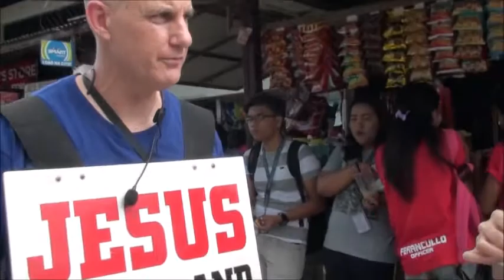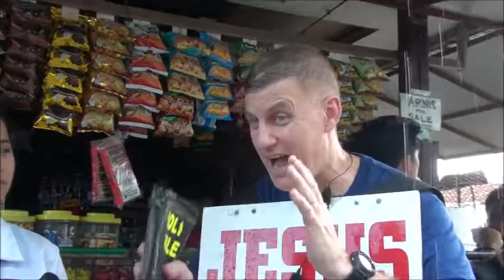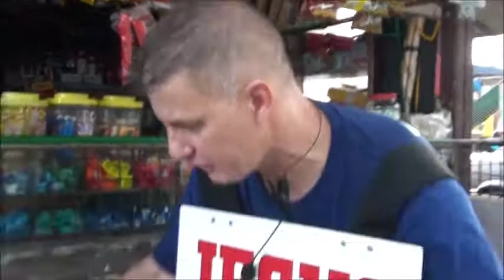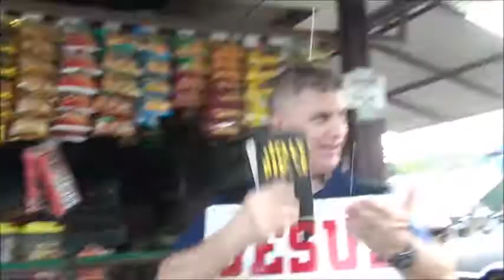INTERVIEWING ICCT CAINTA MAIN CAMPUS STUDENTS ABOUT SIN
17 minutes of talking to random students in front of ICCT, Cainta Main Campus about sin.

I asked them questions about sin, God's law, forgiveness, heaven, types of sin, how to be with God, many others...